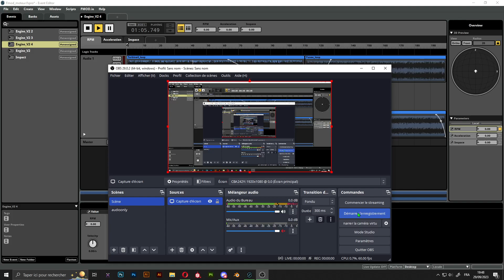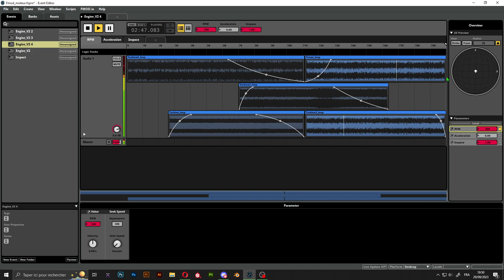Fmod Engine sound